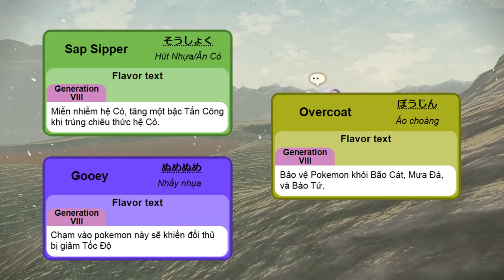Giới thiệu bé Rồng Sên Thiết Giáp - Hisuian Goodra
Dạng vùng miền mới của Pokemon Goodra (Numerugon) ở vùng Hisui